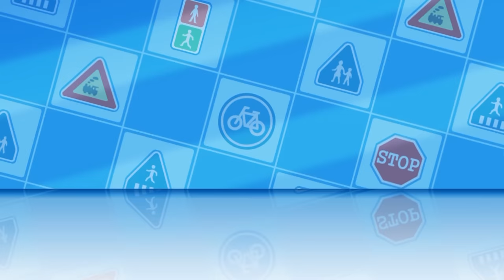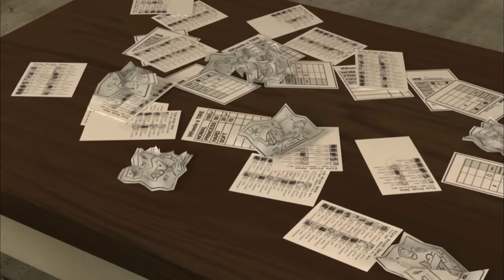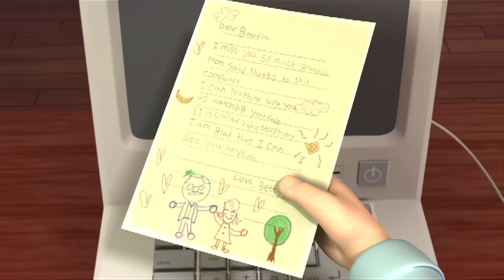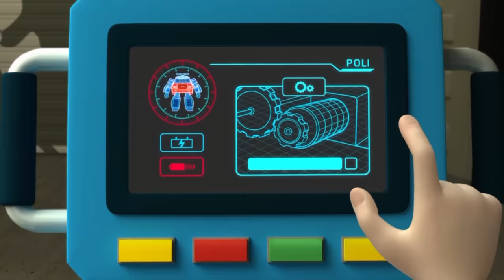Robocar POLI - POLI Và Các Bạn - Tập Đặc biệt 47: Đội Xe Cứu Hộ | Phim Hoạt Hình Hay Đặc Sắc